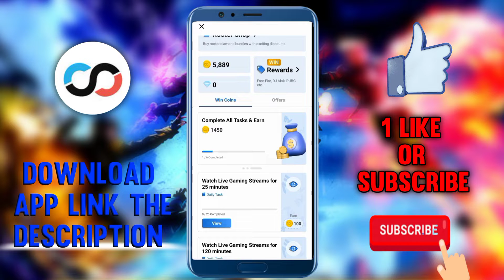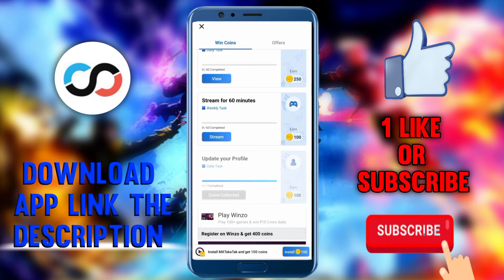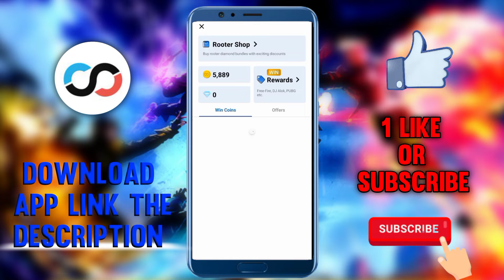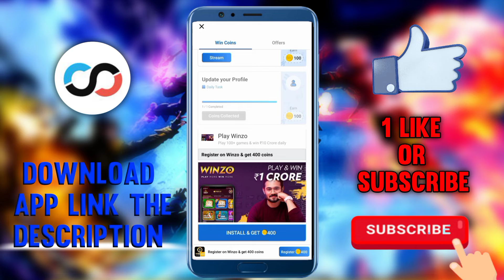how to new update on rooter app new update today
DOWNLOAD

💁💁 VIDEO LINKS💁💁